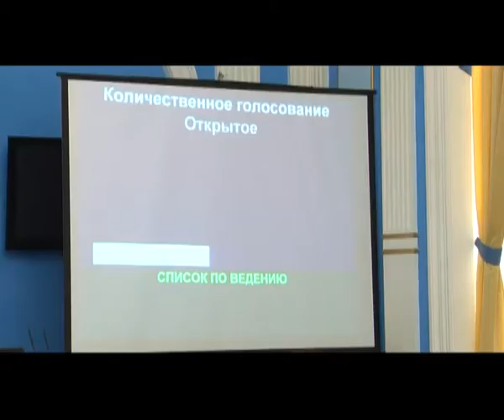В Индустриальном районе появится муниципальный детский сад